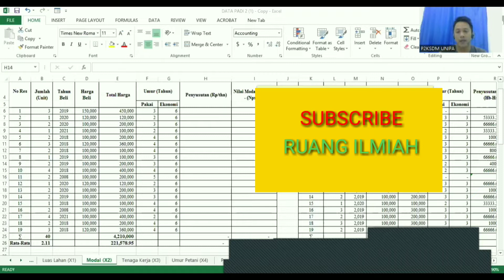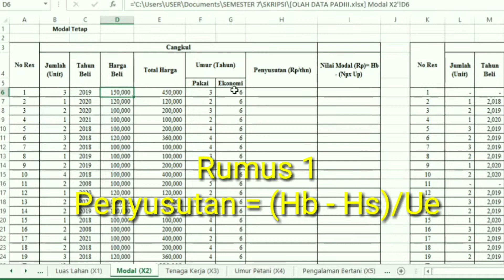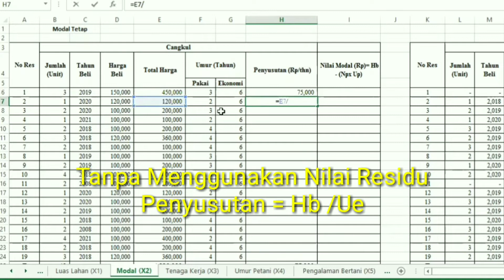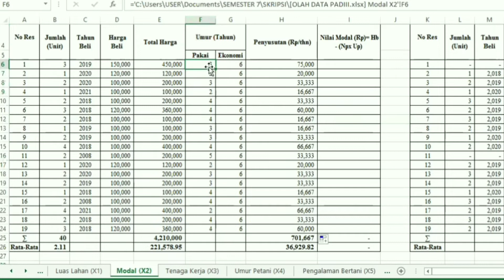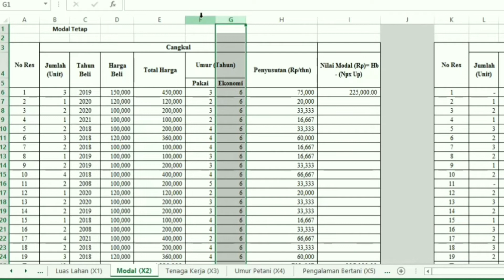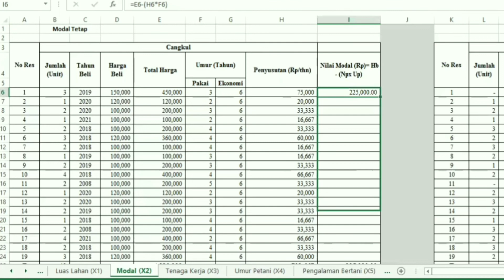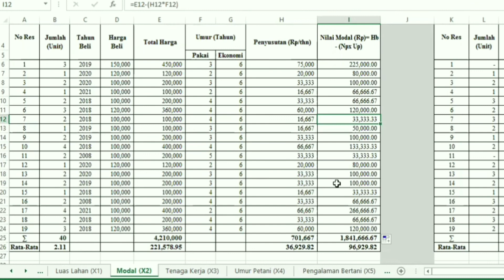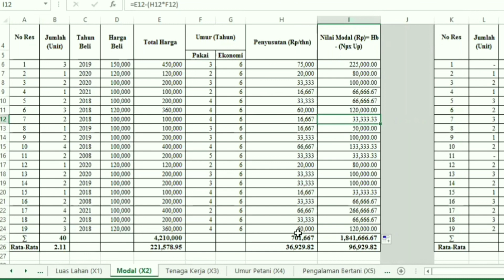Cara Mudah Menghitung Nilai Penyusutan dan Nilai Modal Usahatani - Metode Penelitian Survey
video ini menjelaskan cara  Menghitung Penyusutan Alat dan Nilai Modal Tetap Usahatani dengan Ms Excel sangat mudah dipraktikan oleh para pejuang skripsi. pada umumnya mahasiswa kebingungan membedakan antara biaya dan modal, biaya dalam usahatani termasuk kedalam biaya tetap dan biaya variabel, namun modal adalah nilai sisa yang dihitung dari penyusutan alat yang telah dipakai. cara perhitungan ini adalah salah satu bagian yang digunakan jika mahasiswa melakukan penelitian tentang faktor-faktor produksi, menghitung pendapatan dan penerimaaan dalam usahatani. metodologi penelitian, metodologi penelitian ilmiah, skripsi, pejuang skripsi, BAB 3 SKRIPSI, Metodologi Penelitian Menghitung Nilai Penyusutan dan Nilai Modal